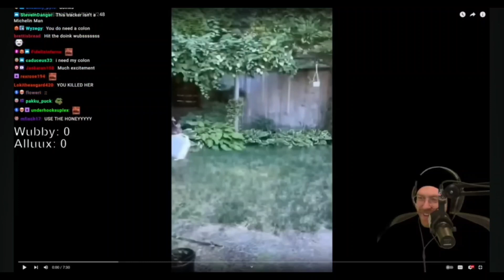PaymoneyWubby Clip: Michelin Man